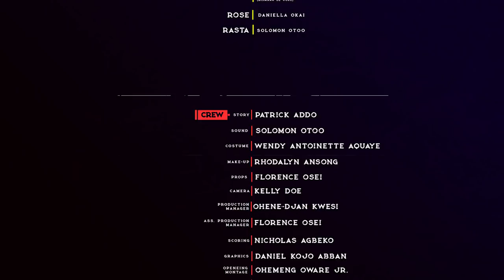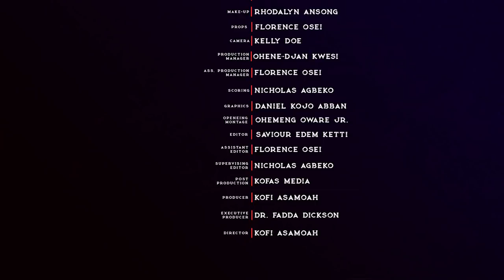COW & CHICKEN SO1 EP8